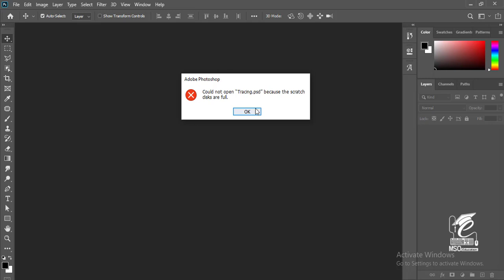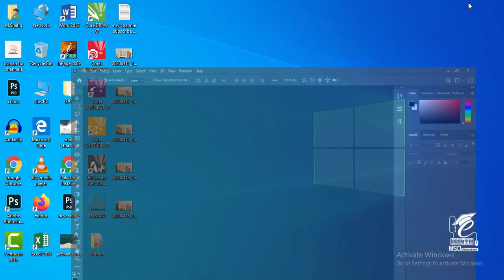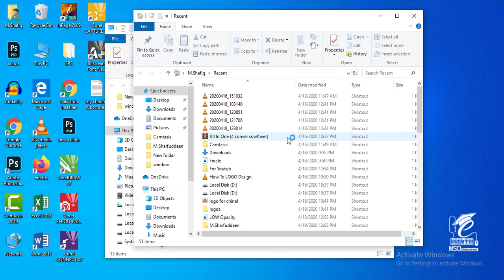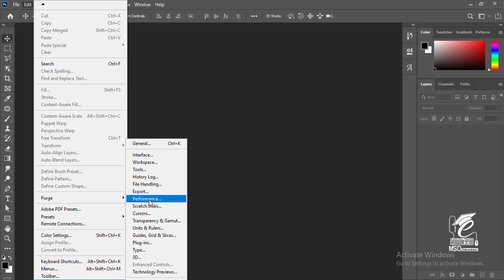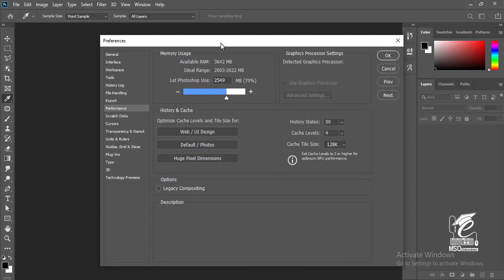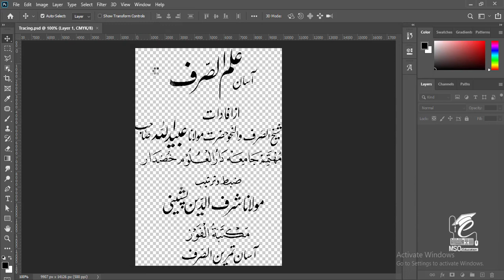100 % Solved Scratch Disk Full Error In Photoshop CC 2020 | Photoshop Memory Error | Could not open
In this video we have fixed a common problem "Scratch Disk Full" in Photoshop.
Could not open Because the scratch disks are full solved